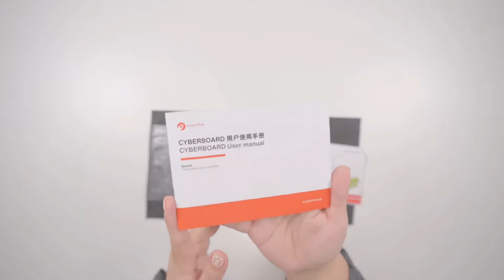😾Angry Miao CyberBoard Unboxing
Hello, friends! I haven't been feeling well these days so I've been playing a bit of Pokemon Legends: Arceus to pass the time. Have you played it yet? I chose Oshawott as my starter.

In this video, I'm unboxing the Angry Miao Cyberboard Christmas Edition. I know, I know. Christmas was last year but I was waiting for the keycaps that I really wanted to use only to encounter shipping delays so I had no choice but to make use of keycaps that I had on hand (´•̥ ᵔ •̥`)*ᶜʳᶦᵉˢ*

I'll post a photo of the keeb with the keycaps I wanted once they arrive!

xoxo,
ninibear ʕ •ᴥ• ʔ

VLLO